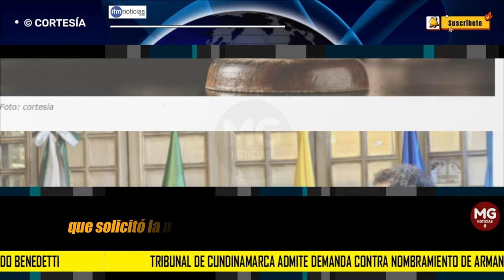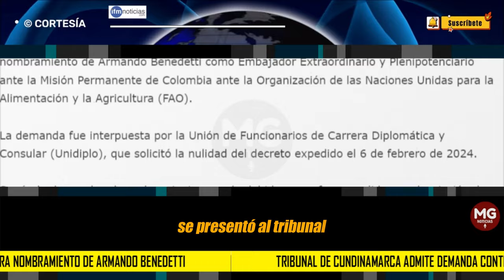PÉSIMAS NOTICIAS PARA BENEDETTI 🚨 Tribunal de Cundinamarca admite demanda contra su nombramiento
El Tribunal Administrativo de Cundinamarca ha admitido una demanda contra el nombramiento de Armando Benedetti como Embajador Extraordinario y Plenipotenciario ante la Misión Permanente de Colombia ante la Organización de las Naciones Unidas para la Alimentación y la Agricultura (FAO).
IFM NOTICIAS